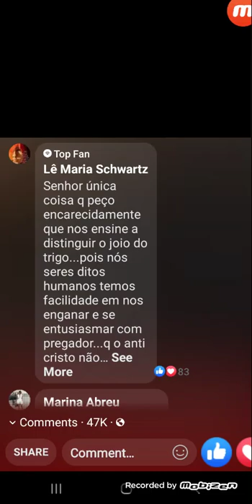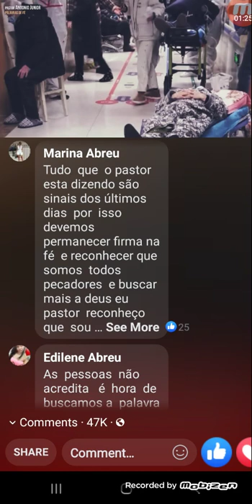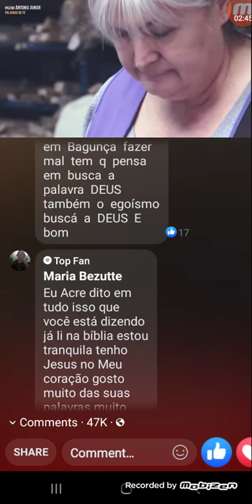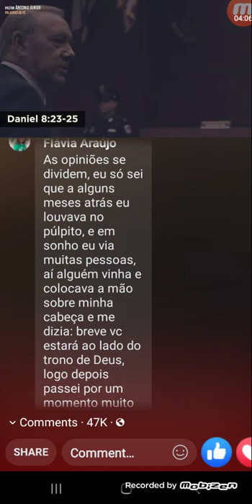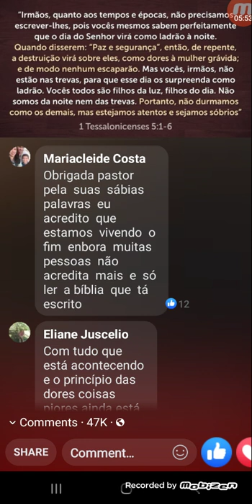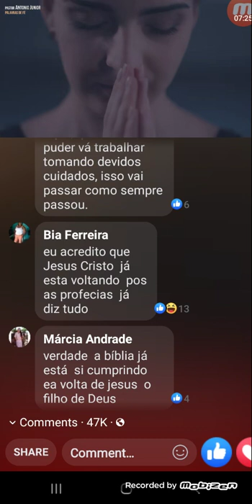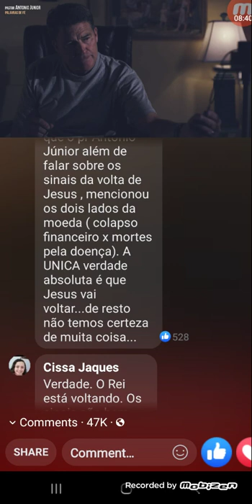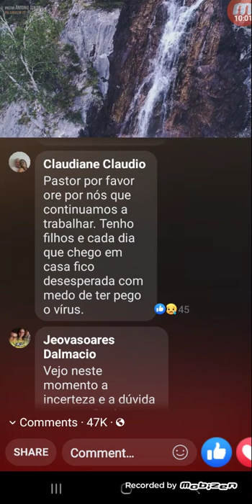jesus esta voltando corona virus esta piorando rezem